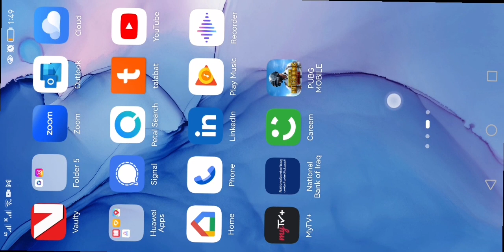i was playing with my mom and dad